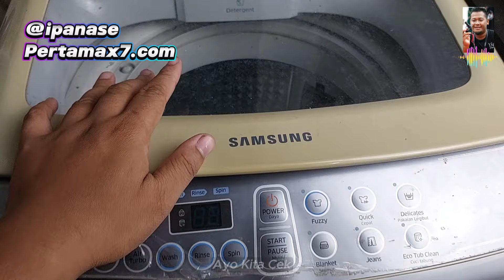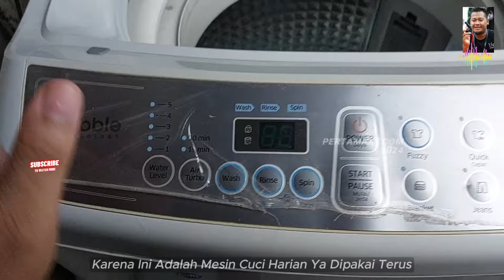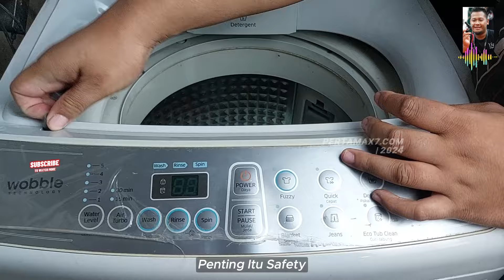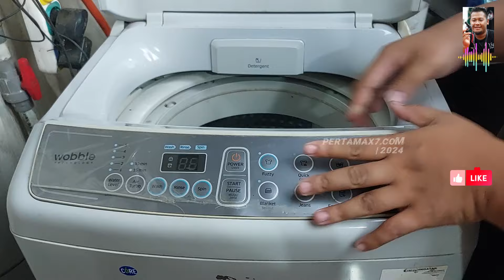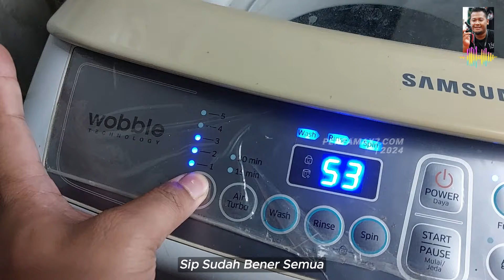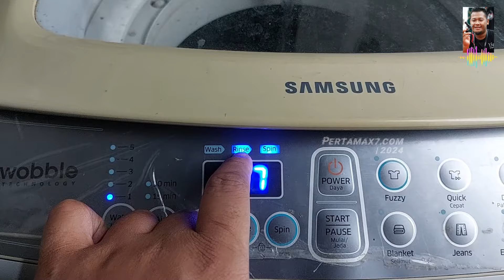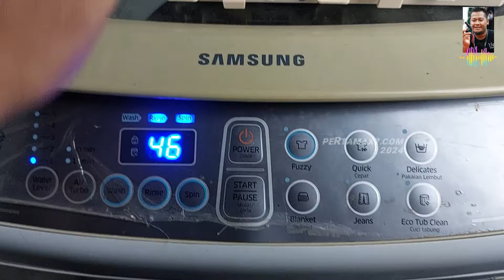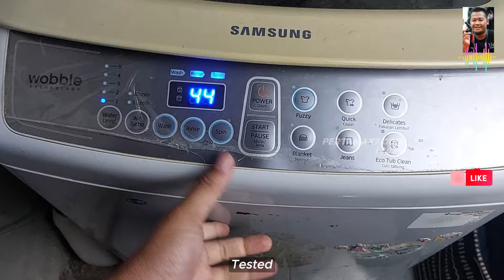Cara Pasang Modul Mesin Cuci Samsung Wobble Cuma Putar Satu Arah Mudah Banget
Musik 🎶 Blue Dream - Cheel
Bergabung dengan channel ini untuk mendapatkan akses ke berbagai keuntungan:
Penjelasan ❄  Video Singkat dari channel pertamax7 ini berisi  Cara Pasang Modul Mesin Cuci Samsung Wooble Cuma Putar Satu Arah Mudah Banget
Semoga bermanfaat

Modul PCB Mesin Cuci Samsung DIAMOND DRUM

WA70H4000 SW SG SE
WA80H4000 SW SG SE
WA85F5S3 SW SG SE

WOBBLE
WA70H4200  SW SG SE
WA75H4200 SW SG SE
WA80H4200 SW SG SE
WA85H4200  SW SG SE
WA85H4400  SW SG SE